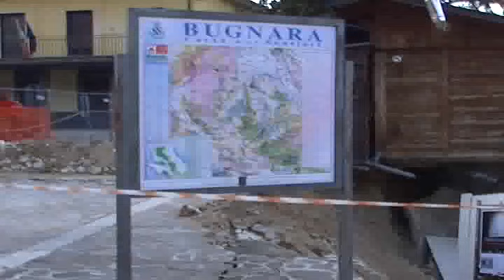MURO CROLLATO A BUGNARA CON CABINA ENEL, ARRIVA GRUPPO ELETTROGENO